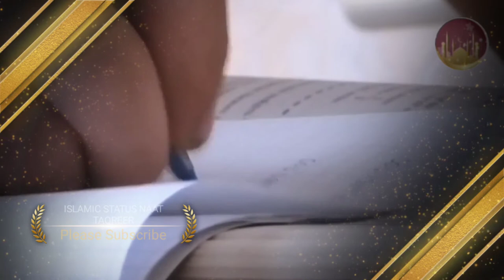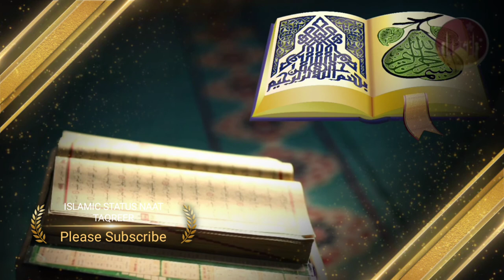NATION OF HAZRAT MUHAMMAD MUSTAFAآقا ڪريم ﷺجي امت ﷺ MUFTI ABDUL RAHEEM SHAR